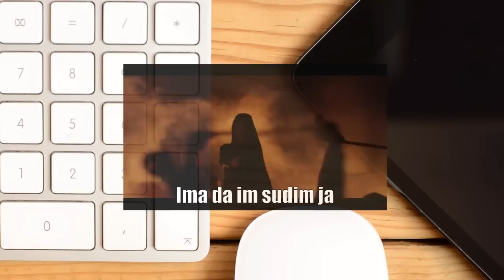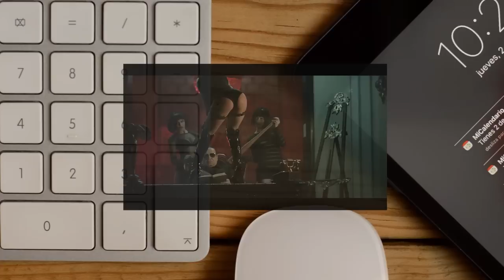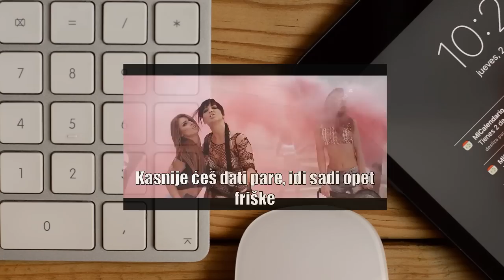MILAN STANKOVIC FEAT. MILE KITIC - GADURE (BABURE - PARODIJA)